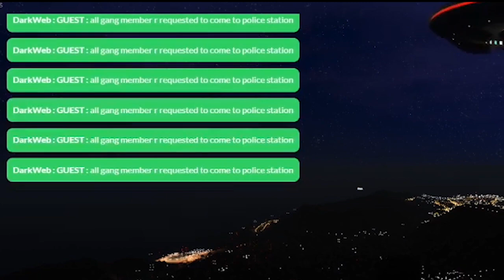Shaji Paappan is Back | GTA 5 RP EPISODE 1 | സ്വാഗത പ്രസംഗം | CookedUp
Fully entertainment based channel

GTA 5 Online LIVE Malyalam. Come and join the Stream and become a part of my Gaming Stream.

➥  Partners
Want to become a partner?

Gaming has been a great way to get to know people. That's part of what I love about games, that they are social.

Never miss a daily LIVE STREAM.

➥➥➥ SPECS ➥➥➥
CPU:  7th Generation Intel Core i7 Processor
           2.8 GHz with Turbo Boost Upto 3.8 GHz
GPU: NVIDIA Geforce GTX 1050Ti
RAM: 24GB DDR3 2400MHz
SSD: 128 GB SSD
HDD: 1 TB HDD
Mobo: OnePlus 6T
Headphone : Redgear Cloak RGB Gaming Headphones with Microphone